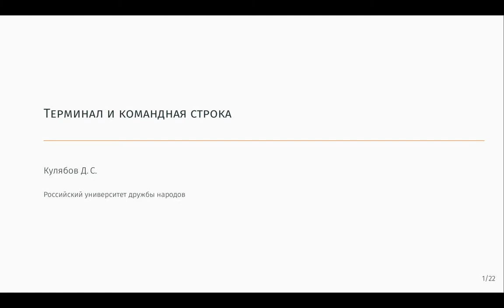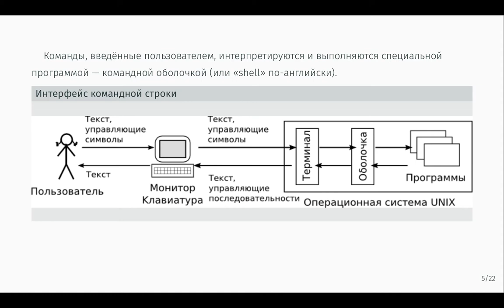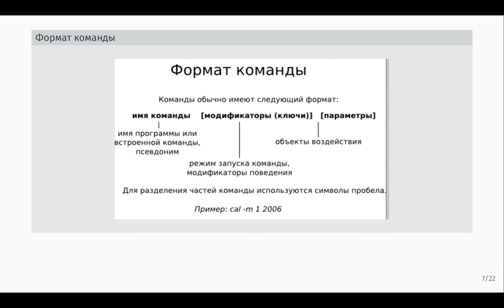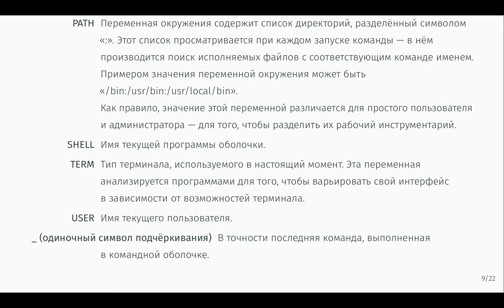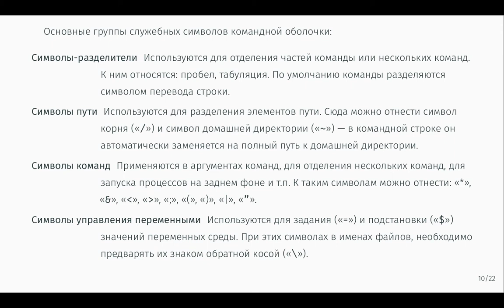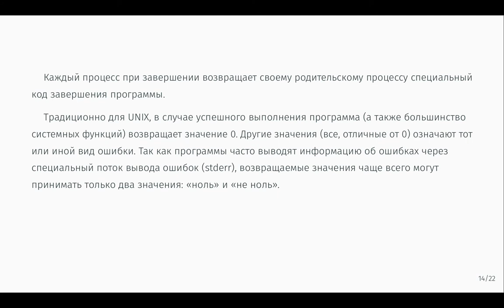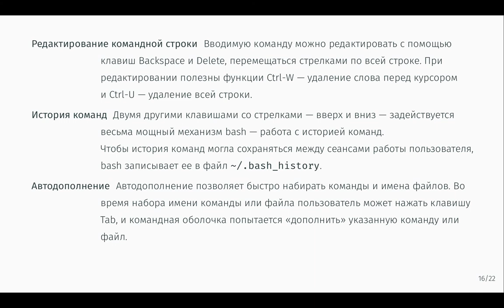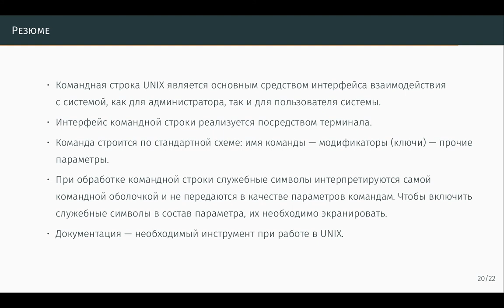Терминал и командная строка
Операционные системы
Лекция 4